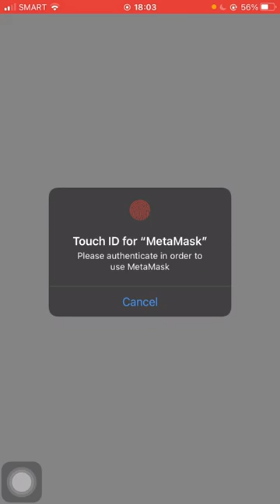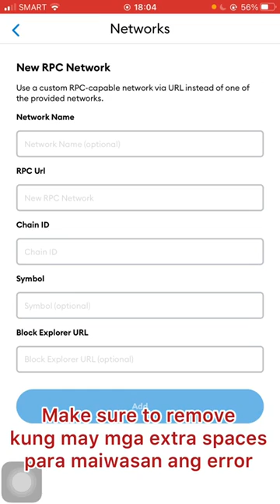Defi Pet iOS Tutorial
BSC or BINANCE SMART CHAIN
Chain ID: 56
Symbol: BNB